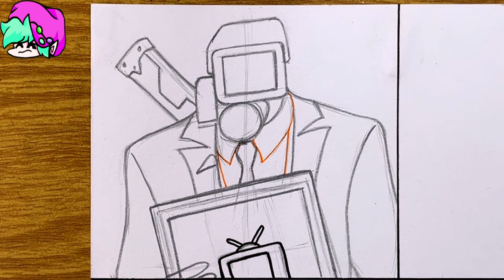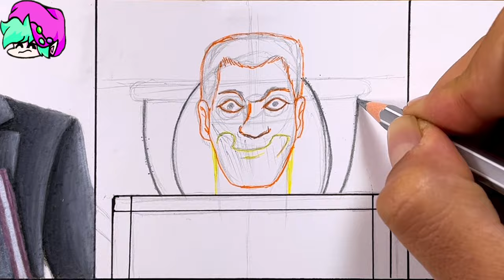Drawing Skibidi Toilet 70 Dark Speakerman , Sorpresa , Cameraman Rosa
Hello, Everyone! Today, I drew Skibidi Toilet 70 Dark Speakerman , Sorpresa , Cameraman Rosa

  _Tools Used:
  _ canson 300 gsm watercolor paper
  _touch markers 80 pcs
  _ colored pencils
  _ micron pens
  _ HB . pencil